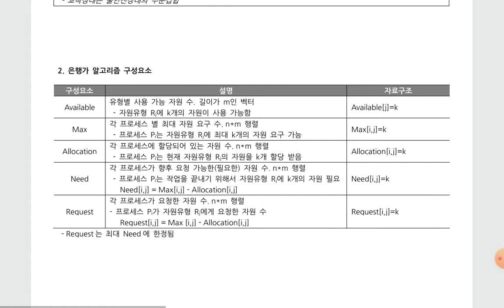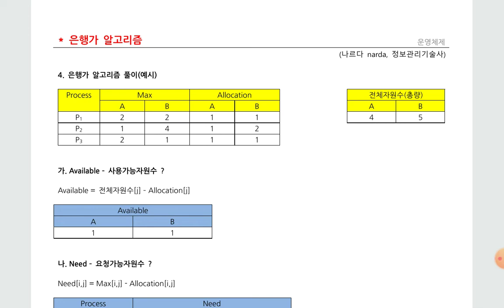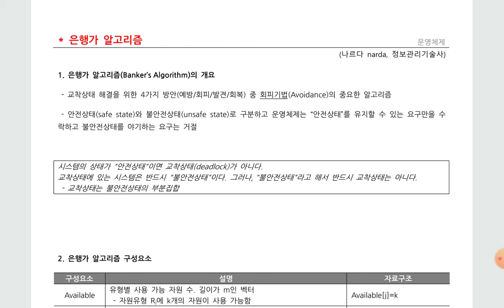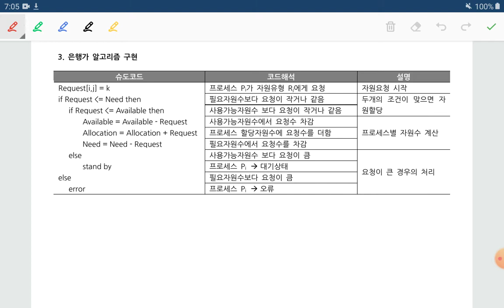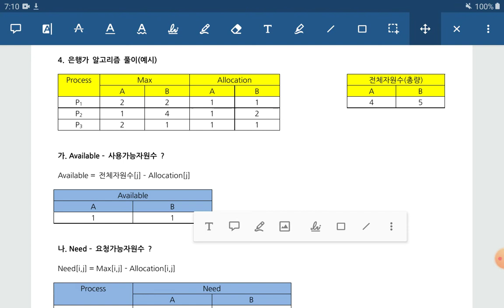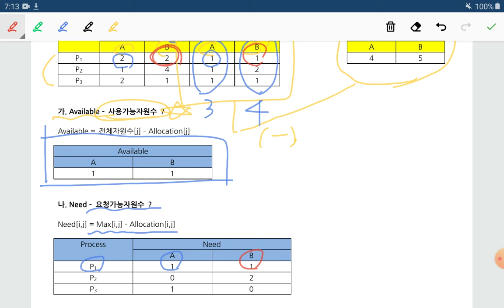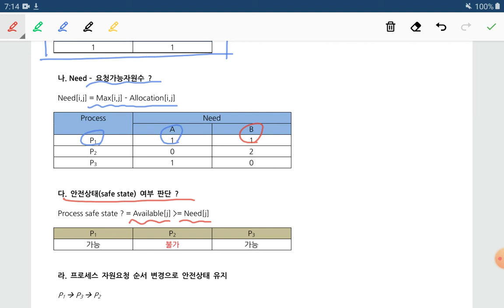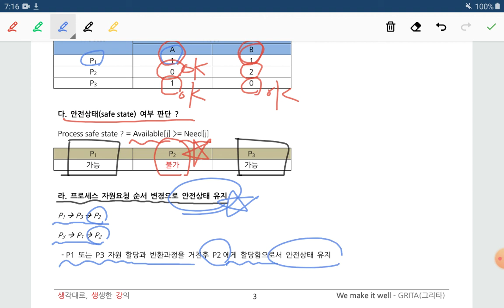기술사, 은행가 알고리즘, Banker’s Algorithm